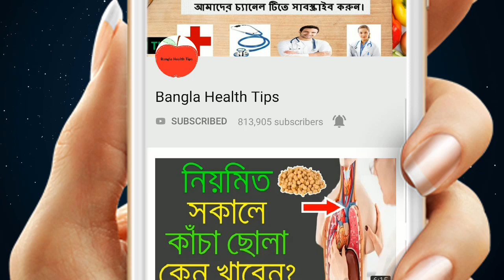নিয়মিত হাঁটার উপকারিতা জানলে, আজকে থেকেই হাঁটা শুরু করবেন ! জেনেনিন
নিয়মিত হাঁটাটা যে কতটা জরুরি আমাদের জন্য তা ভিডিও টি  সম্পূর্ণ দেখলেই বুজতে পারবেন ।